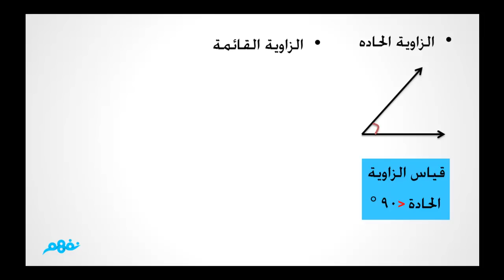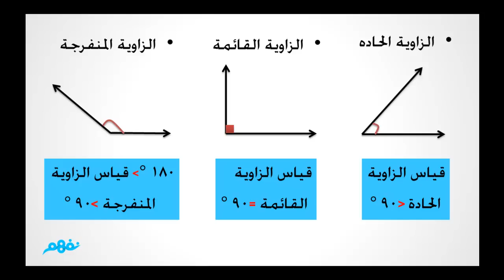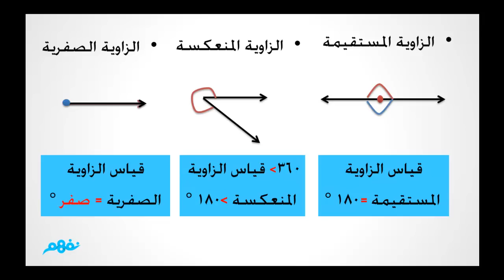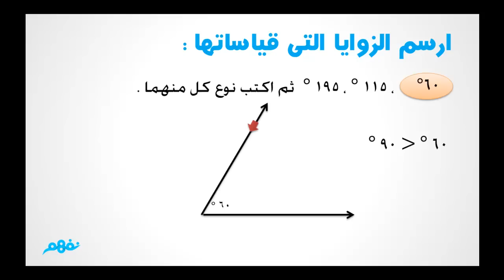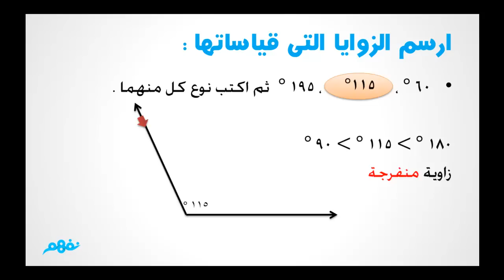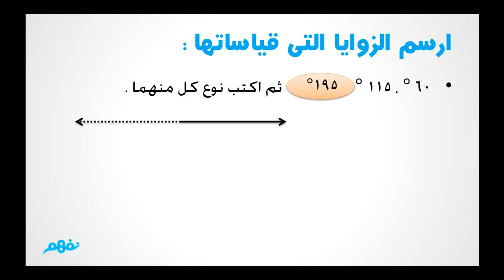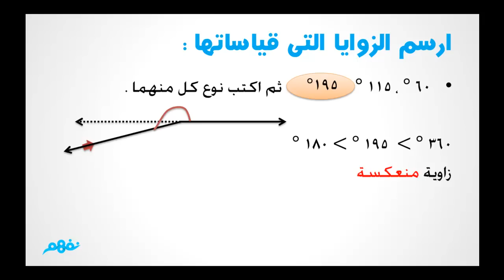أنواع الزوايا - هندسة - للصف الأول الإعدادي - موقع نفهم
انواع الزوايا - هندسة - للصف الأول الإعدادي